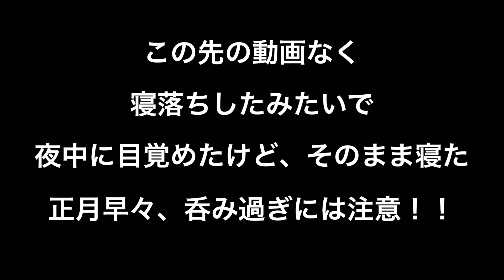【関東長火鉢#66】（Japanese brazier Kanto#66）切って串に打って焼くだけ、超簡単でコスパ最高！！安定の美味しさです！！吞みすぎに注意！！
材料はスーパーで調達できるありきたりのもの。

鶏モモ肉
手羽先
しいたけ
ねぎ
厚揚げ